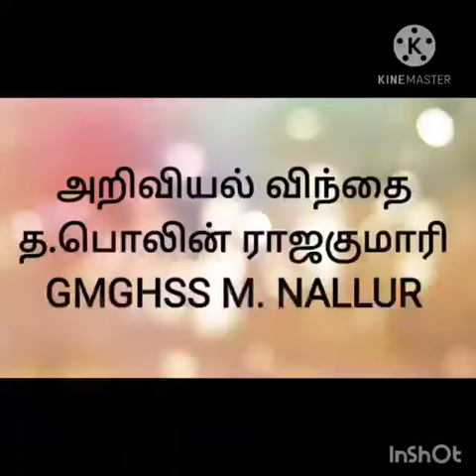நம்மைச் சுற்றி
திருமதி. பொலின் இராஜகுமாரி, GMGHSS MANNACHANALLUR